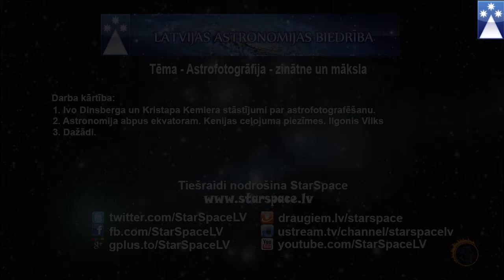LAB sanāksme 2013. decembris - Astrofotogrāfija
Sanāksmes tēma: Astrofotogrāfija - zinātne un māksla
Datums: 2013. gada decembris
Lekcijas tēma: Astrofotogrāfija
Lektors: Ivo Dinsbergs